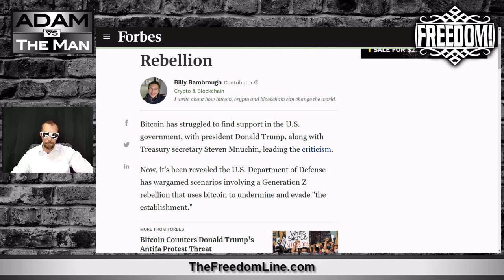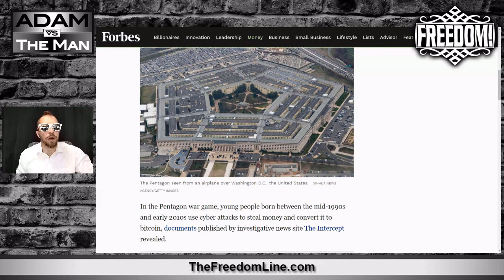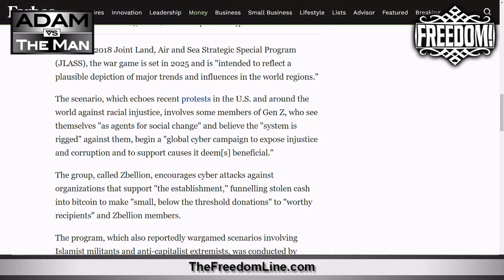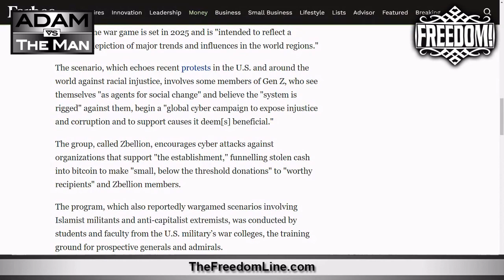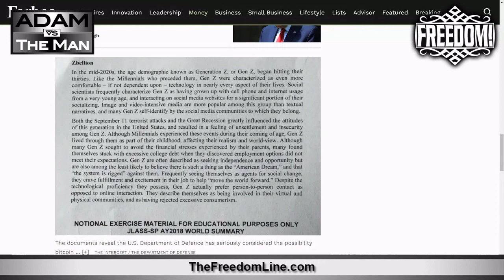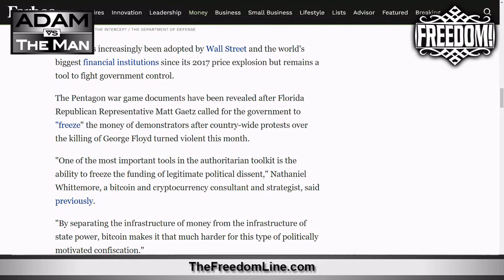Join the Bitcoin ZBellion! (Government Leaks Instructions to Defeat Government)